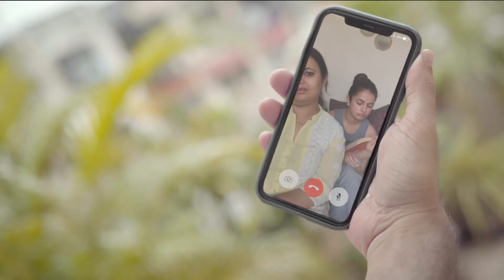VIJAYBHOOMI 56SEC 08062020 REV